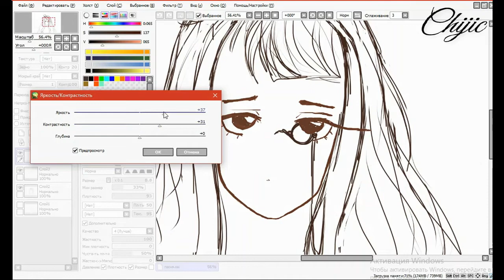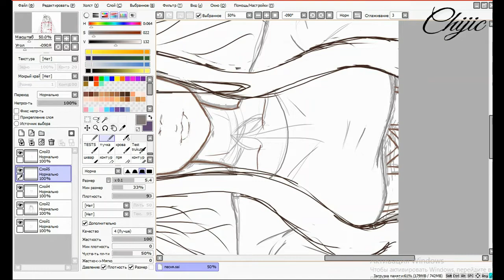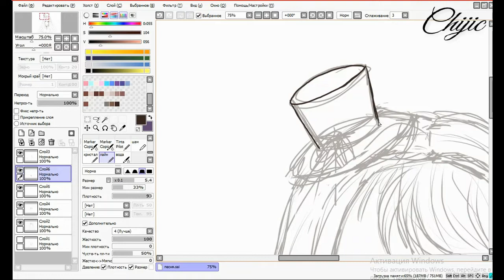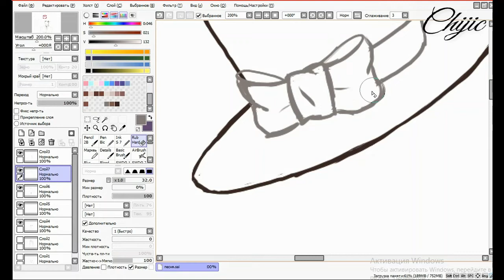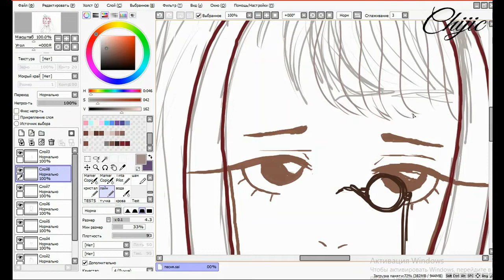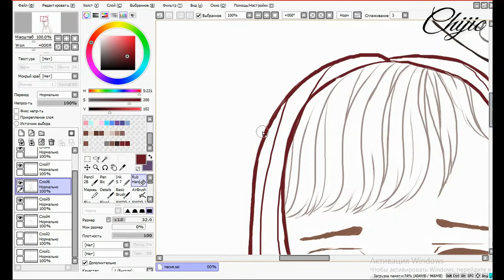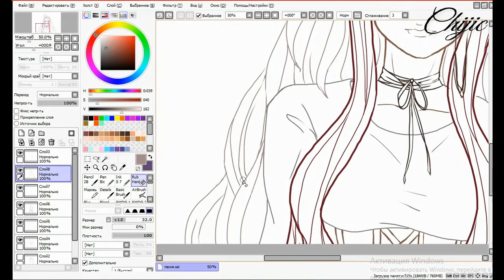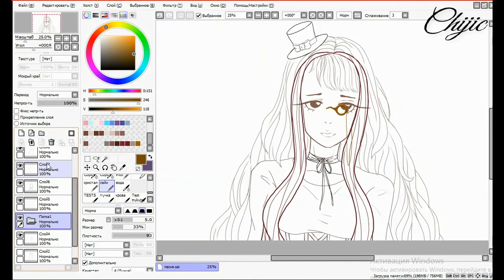[Chijic] Speedpaint - My character| Мой Ос (Part 1)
Хеллоу. Это моё первое видео. И я впервые пробовала себя в монтаже. Прошу прощения, за косяки. В этом видео я рисую своего персонажа для песни на канале Twins Song, которая будет в моём исполнении.

Drawing program: Paint Tool SAI
XP-PEN Star 05 Wireless Tablet

Где я есть?

Для желающих поддержать (на хорошее оборудование):
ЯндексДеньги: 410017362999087